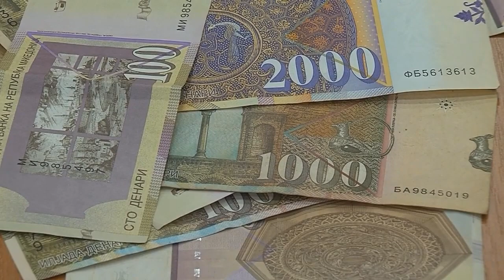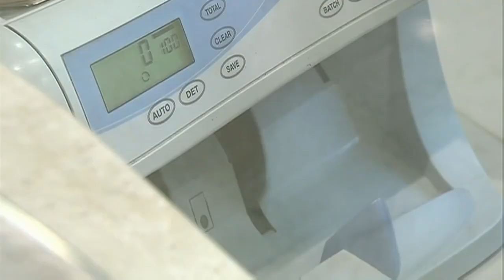Експерти: Има законска можност за воведување ред за функционерските плати